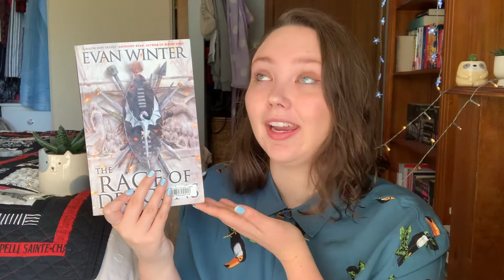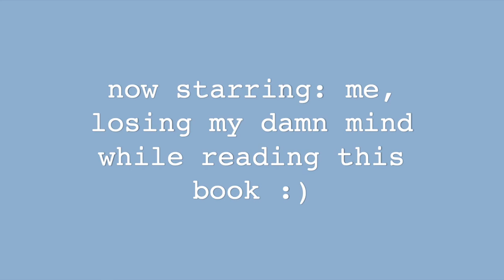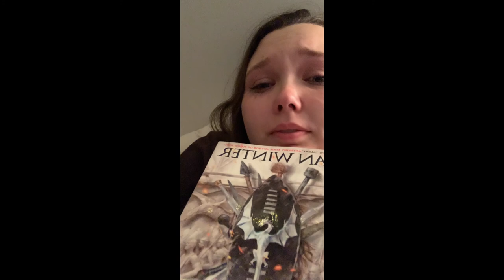the BEST fantasy debut ever?! | the rage of dragons by evan winter review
Welcome friends, to my review of The Rage of Dragons by Evan Winter. It's been a long time coming. I'm excited to discuss my overwhelmingly positive thoughts on the writing, world-building and characters. Some mild spoilers are mentioned but nothing catastrophic. Mostly I just yell about how much I loved it — I'm a bit of a mess. Enjoy!

follow my good pals, who have listened to me gush about this book for months now: